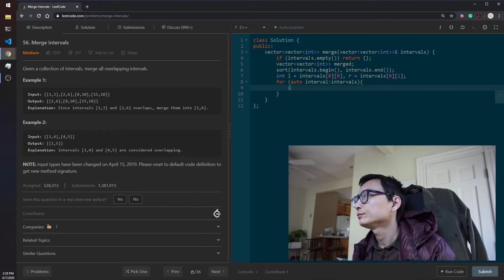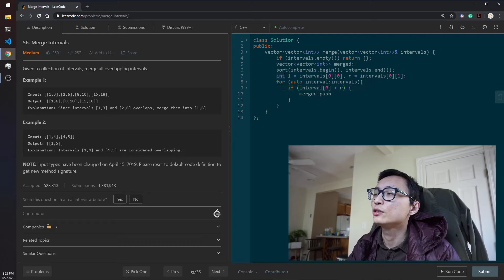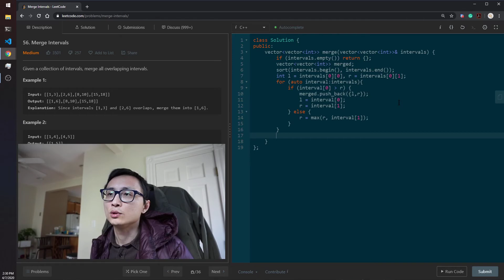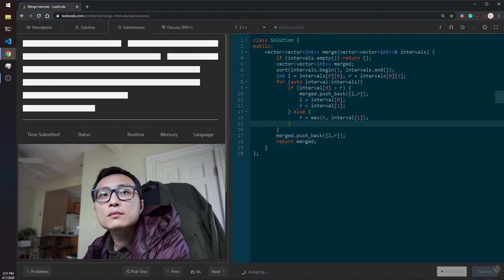Leetcode 56 Merge Intervals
My gears:
Keyboard: Vortex Race 3
Mouse: Logitech G203 Prodigy

Capture Card: Elgato HD60 Pro

Camera: Sony a6000
Camera AC Adapter: Gonine AC-PW20 AC Power Supply Adapter
Camera Microphone: Sony ECMGZ1M in Gun mode
Tripod: Manfrotto PIXI Mini